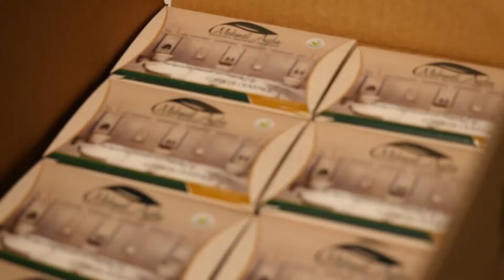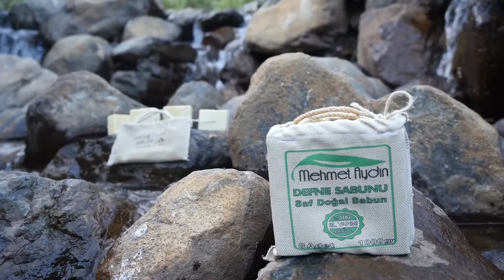mehmet aydın sabunları